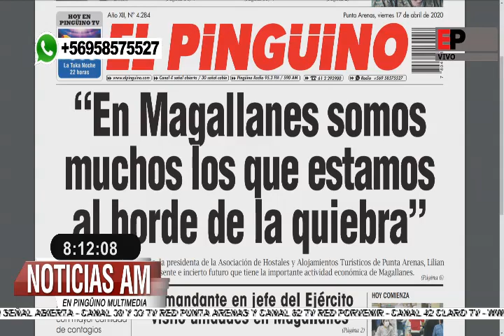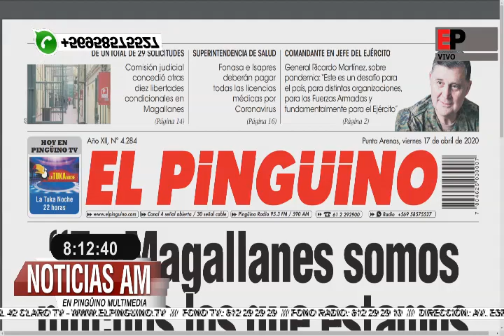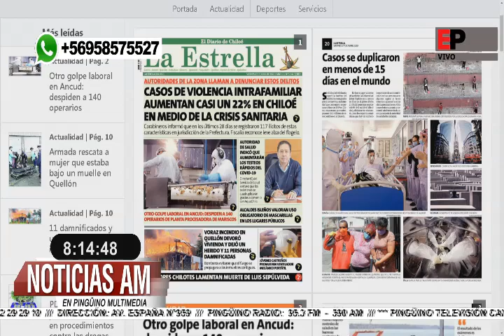Noticias AM en Pingüino Multimedia 17-04-2020